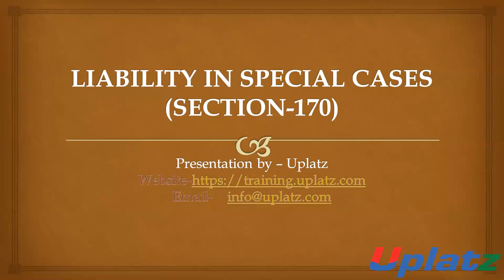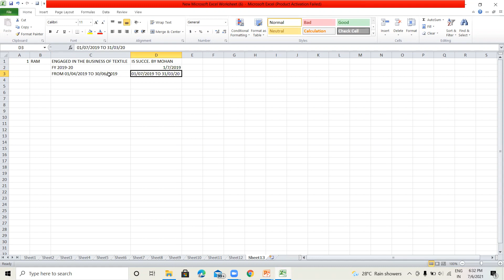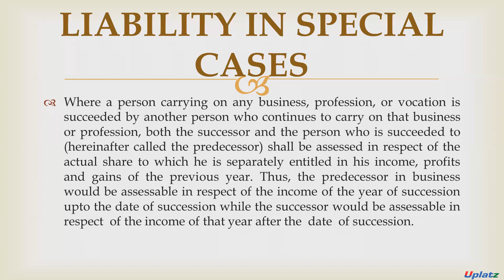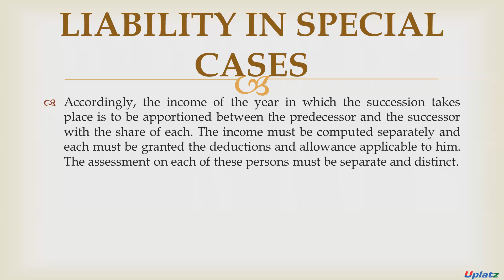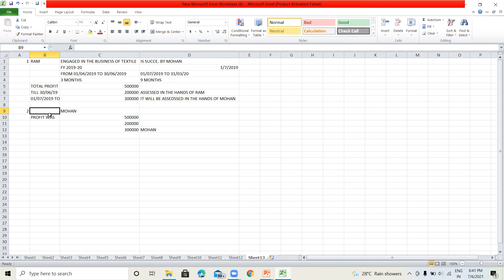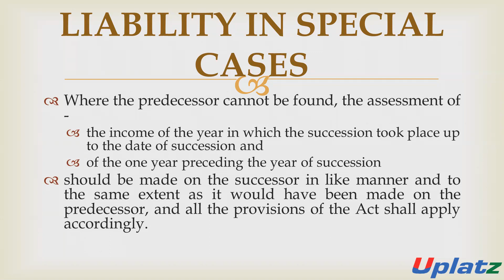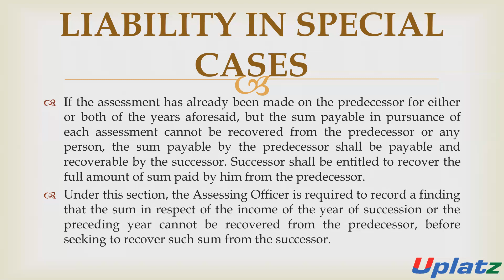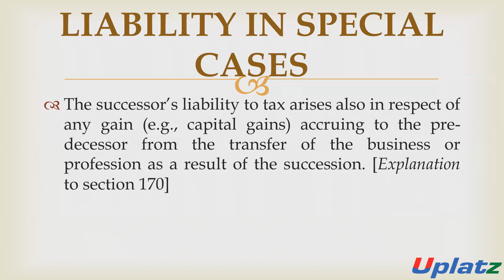Liability in Special Cases - Section 170 | Income Tax India | Become a Chartered Accountant | Uplatz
presents this session on Liability in Special Cases under Income Tax Act of India. This video covers Section 170.

In this video session by Uplatz, we will learn about Section 170 of the Income Tax Act of India. As per the Section 170 on Liability in Special Cases, Tax liability is a sum of money you are required to pay to the tax authorities. It is the total amount of money you are accountable to pay as income tax liability to the government from earnings such as salary, business, interest on income from investments, capital gains, lottery winnings, etc. hitherto assessed as undivided shall be deemed for the purposes of this Act to continue to be a Hindu undivided family, except where and in so far as a finding of partition has been given under this section in respect of the family.

This video provides an in-depth look at Section 170 of the Income Tax Act, which outlines the tax responsibilities in cases of business succession. It explains that when a business undergoes succession, the income up to the date of succession and the previous year’s income must be assessed in the hands of the successor. If the predecessor is untraceable, the successor assumes responsibility for these assessments, and all tax provisions applicable to the predecessor will apply to them as if they were the predecessor.

The video  Liability in Special Cases - Sections 170 | Income Tax India | Chartered Accountant also discusses how taxes on capital gains from the business transfer are handled. In cases where the predecessor's business is succeeded by another individual, any capital gains from this transfer are taxable in the hands of the predecessor. The successor is responsible for paying this tax and can recover the amount from the predecessor if they have already paid it. This detailed overview helps in understanding the legal implications and tax liabilities involved in business successions under Section 170.